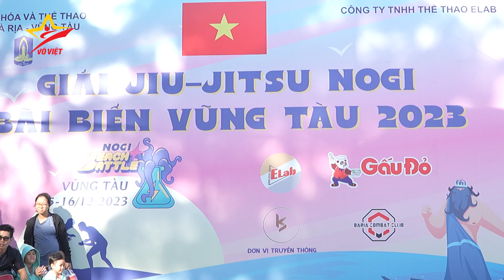Elena Filonenko phô diễn tài năng Jiu-Jitsu trên bãi biển Vũng Tàu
Nữ võ sĩ Elena Filonenko thắng đối thủ Việt Nam tại giải Jiu-Jitsu Nogi Bãi biển Vũng tàu. võviệt jiu-jitsu